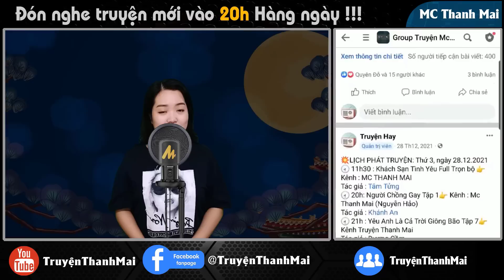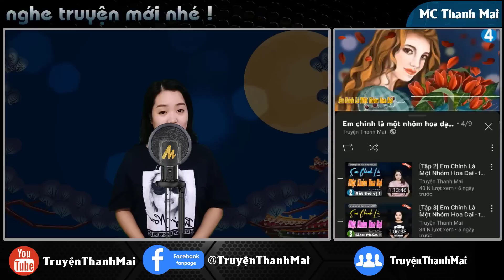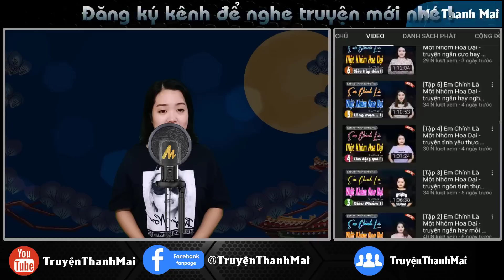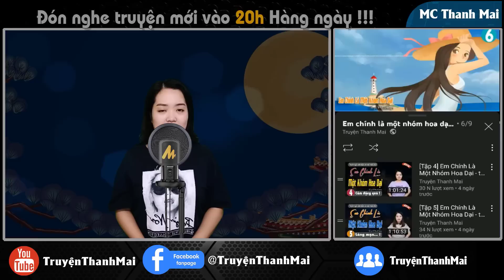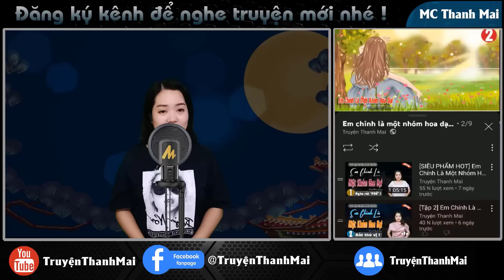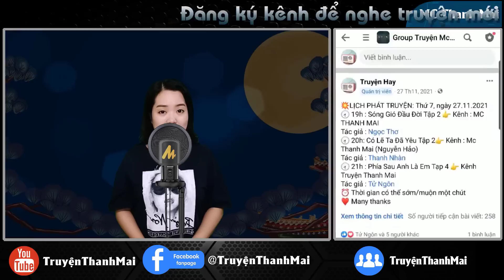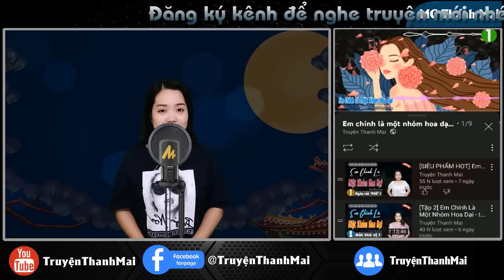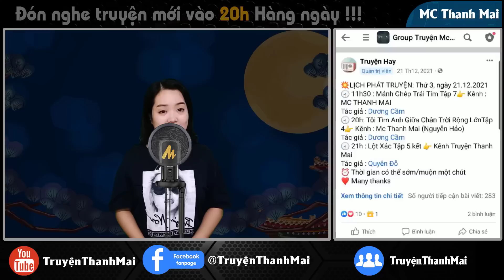[Tập 3] CÔ ẤY LÀ VỢ ANH - truyện ngắn cực hay truyenthanhmai diễn đọc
Hạ buồn lắm! Rốt cuộc ông trời cứ muốn trêu ngươi nên cho Hạ và Diệp phải liên quan đến nhau không dứt. Nếu Diệp vì cứu Hạ mà bị thương thì chắc chắn với bản tính lương thiện của mình cô sẽ phải qua lại, chăm sóc cho Diệp và mang ơn Diệp cả đời.
Ekip sản xuất: Team Mc Thanh Mai
Trưởng nhóm: Đình Vĩ
Diễn đọc: Mc Thanh Mai
Biên tập: Quang Khải
Tác giả : Hà Dương
Tuyên bố sử dụng hợp lý: